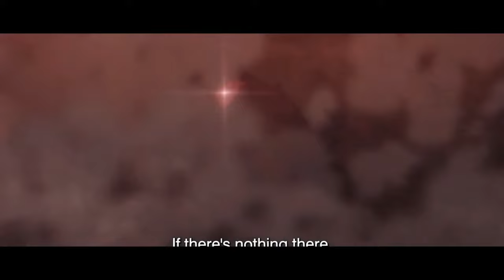The Eminence in Shadow Season 2 Episode 3 Explained | NEW Isekai 2023 anime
The Eminence in Shadow Season 2 Episode 3.
The Eminence in Shadow Season 2 Episode 3 Explained.
The Eminence in Shadow Season 2 Episode 3 Explained in Hindi.

Anime credits: The Eminence in Shadow